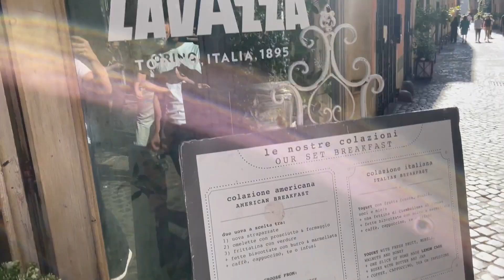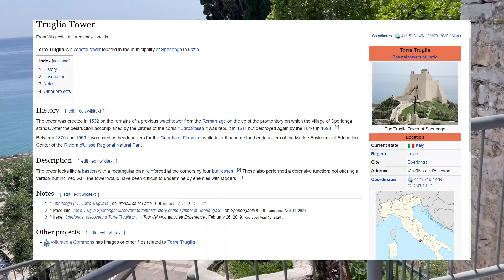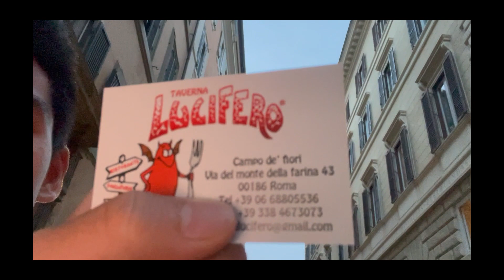Vlog #3 rome and Sperlonga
Sperlonga is top tier. Rome is mid